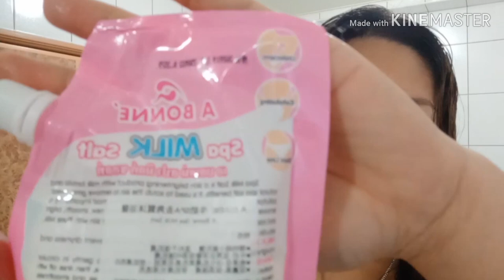PAMPAPUTI NG KILI-KILI SINGIT/A BONNE SPA MILK SALT REVIEW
i use this 2x a week at effective nman po xa nag light ang kili kili ko kya pra sakin maganda po xa gamitin at nakakatangal din ng libag at instant spa na.